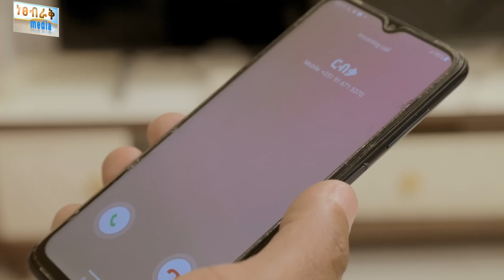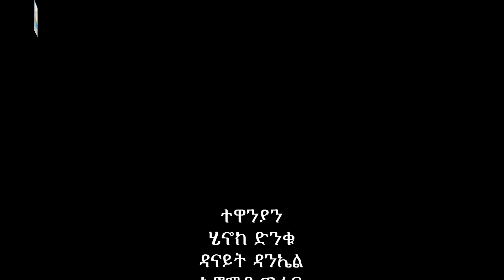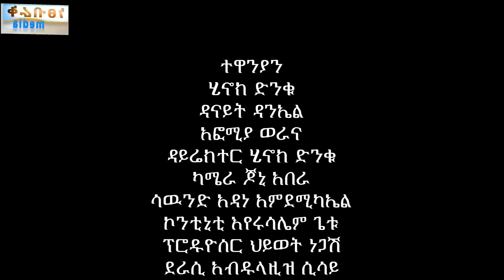የተገላቢጦሽ - Ethiopian Movie Yetegelabitosh 2024 Full Length Ethiopian Film Yetegelabitosh 2024